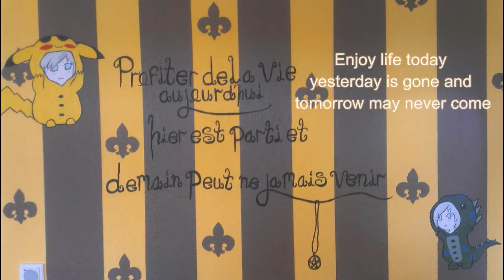Francis Lapointe Tribute